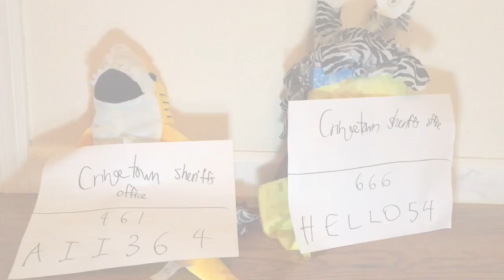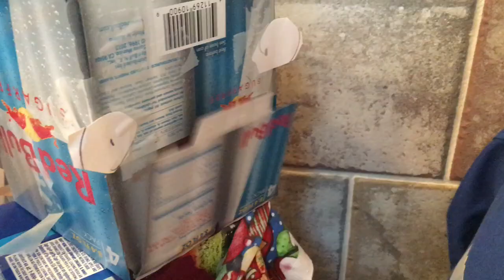Don’t hug me I’m cringe 4 season 5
Things go more dark, that’s this video summed up